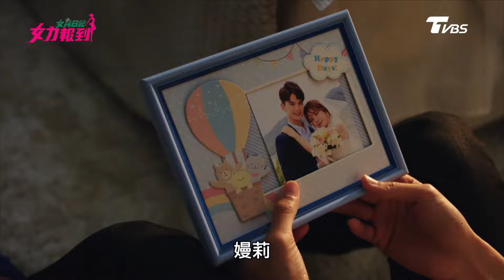女兵日記第2季 女力報到第239集 │Girl's Power S2 EP239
本集大綱：
素娥與渙清好不容易找到寬亮，試圖勸說寬亮回家，沒想到卻在寬亮身旁看到了大家最思念的人...寬亮受到失去摯愛嫚莉的打擊，整個人性情大變…還責怪素娥跟渙清的出現打擾了他的生活，17連的大家該如何幫助寬亮走出失去嫚莉的痛苦？喬青對書帆的家庭生活與婚姻狀況越來越感興趣，難道書帆已經悄悄的住進了喬青的心裡？